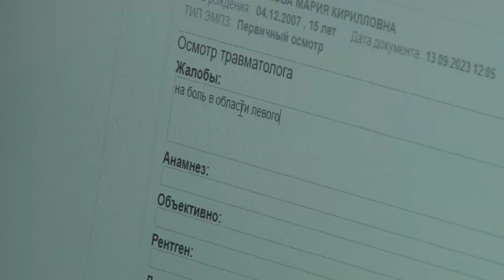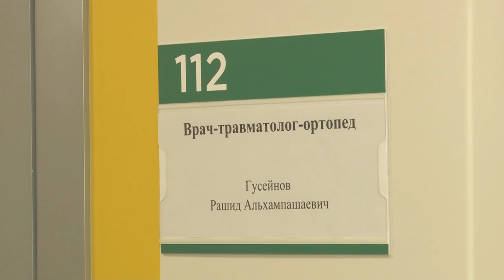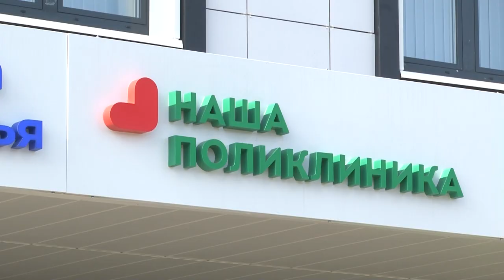Доктор Гусейнов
Учился в Краснодаре, работал в Волгограде. Сейчас доктор Рашид Гусейнов ведет прием пациентов в новой поликлинике в Ромашково.